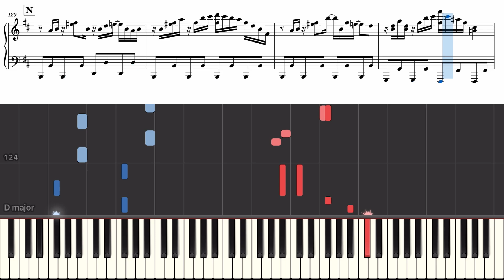シンドロームラブ / すとぷり かいりきベア【ピアノ楽譜 】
かいりきベア様作詞作曲、すとぷり様の楽曲『シンドロームラブ』の上級ピアノアレンジを、大変僭越ながらさせていただきました。